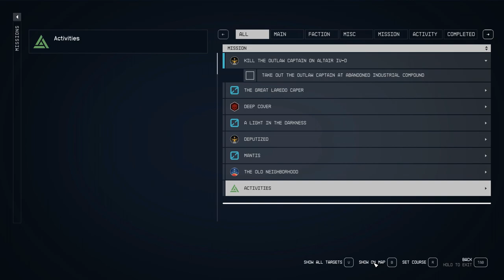Let’s Play Starfield – Episode # 21 – Freestar Collective Quest – Deputized!